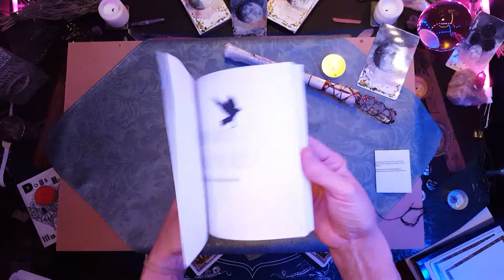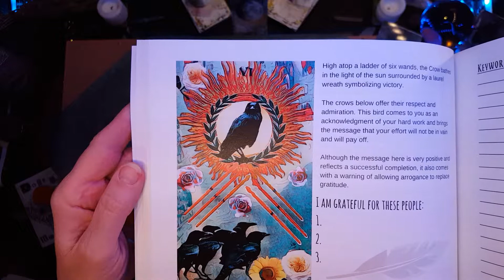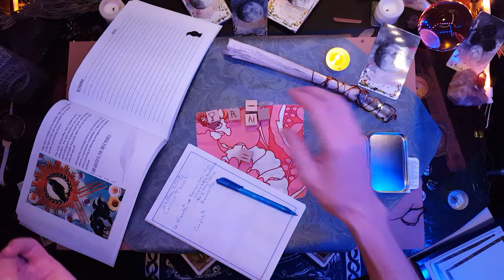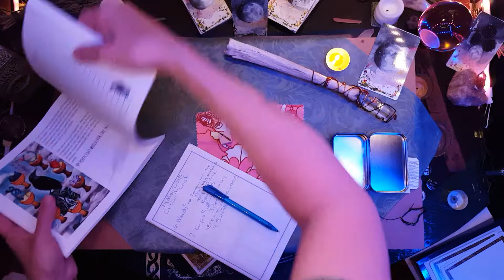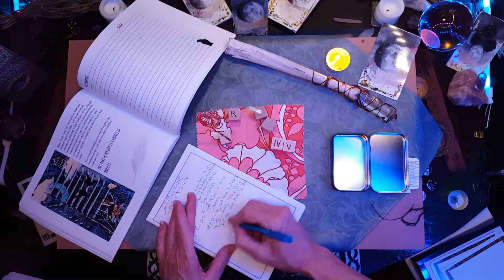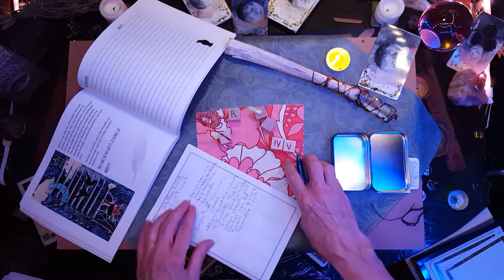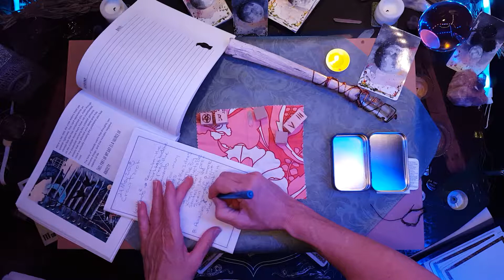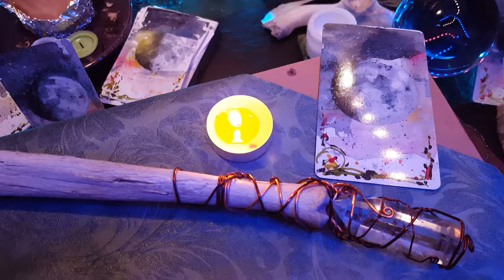TorhallasReadings 24May2018 The Crow Tarot